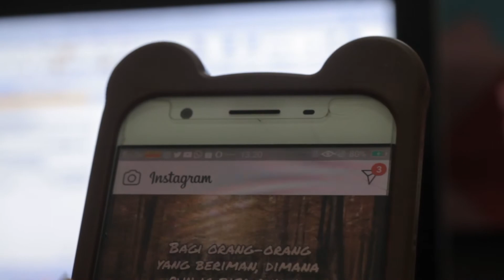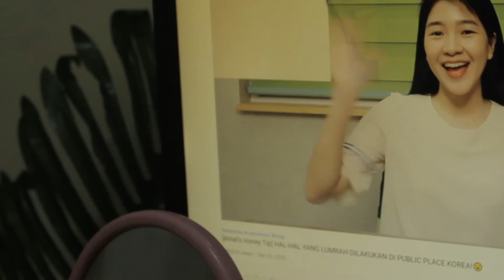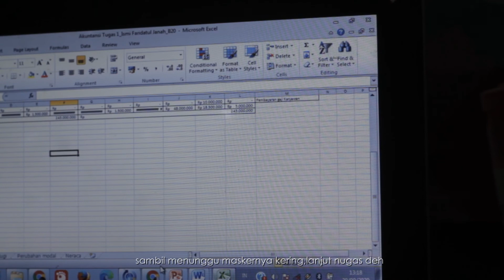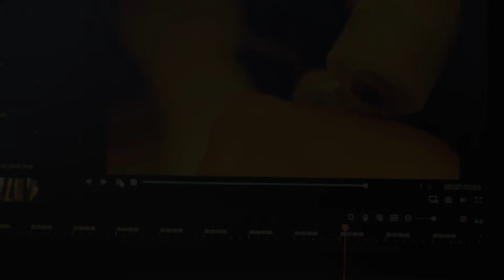A DAY IN MY LIFE [new normal edition]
Hallo semua,akhirnya aku kembali upload video baru setelah sekian lama.
boleh juga nih kalian kalau ada kritik dan saran langusng aja di komentar yaak.

a day in my life as a student indonesia,
a day in my life anak anak,
a day in my life as a college student indonesia,
a day in my life five finger death punch,
a day in my life getting my nails done,
a day in my life kuliah di luar negeri,
a day in my life korean high school student,
honey in. a day in my life (quarantine edition),
a day in my life weekend edition indonesia 2020,
a day in my life youtubers,
a day in my life youtubers indonesia,
a day in my life yatinder singh,
a day in my life yale,
day in my life youtube,
a day in my life yatinder singh part 1,